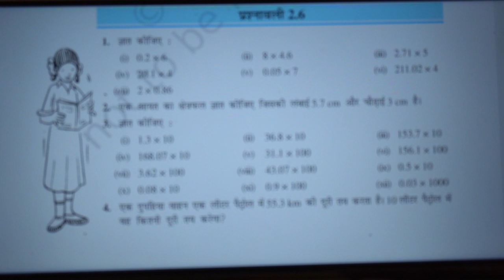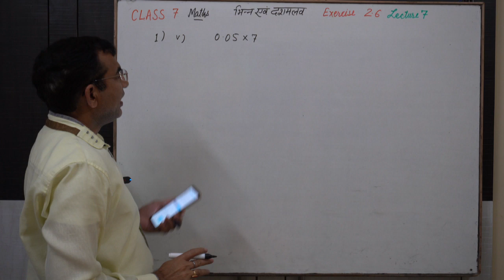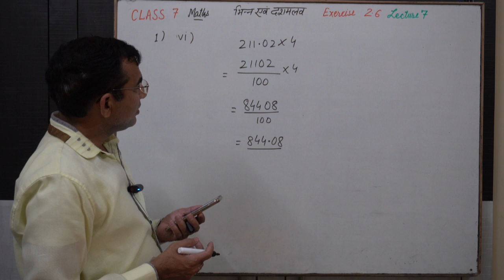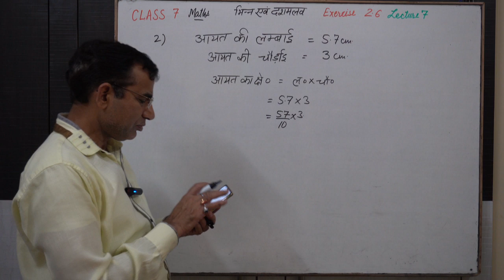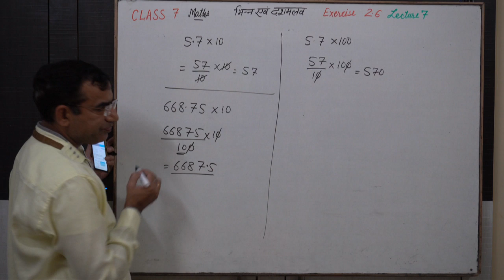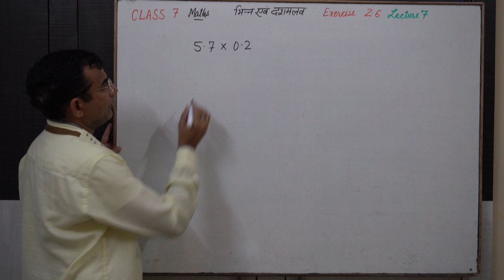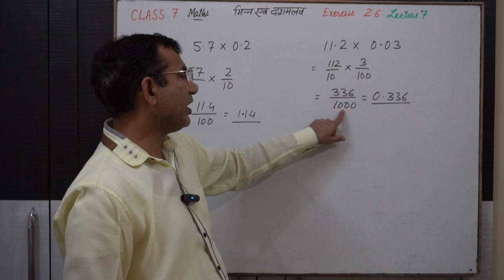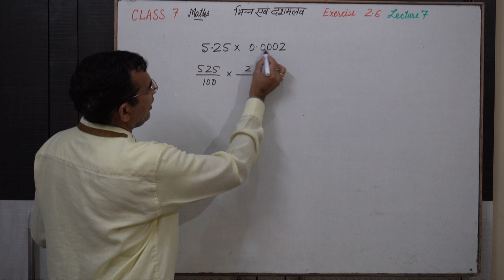CLASS 7#गणित#भिन्न एवं दशमलव#प्रश्नावली 2.6 लेक्चर-7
गणित#भिन्न एवं दशमलव#प्रश्नावली 2.6 लेक्चर-7